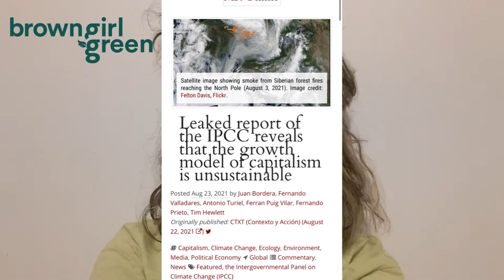Why we need to listen to the Earth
Listening to the earth is a truly underestimated practice. Join me and Earthjustice as we Neverrest to help mend this planet.